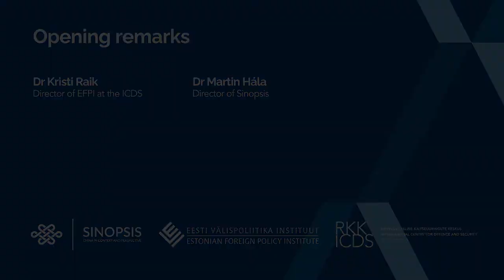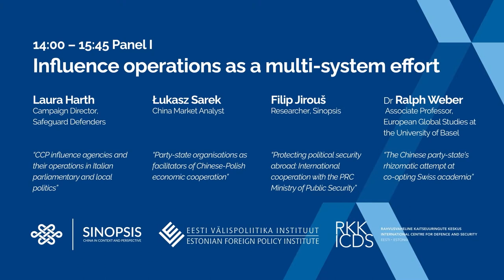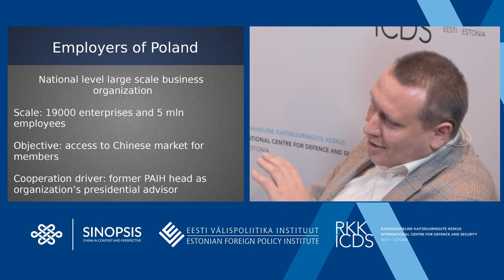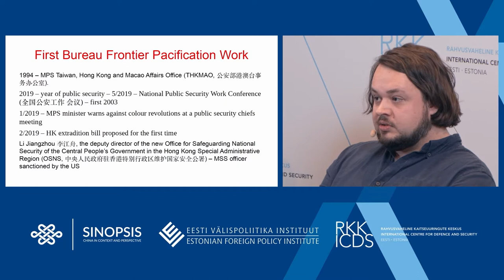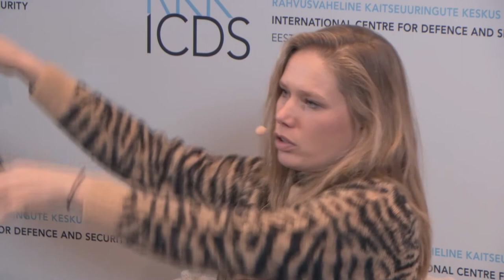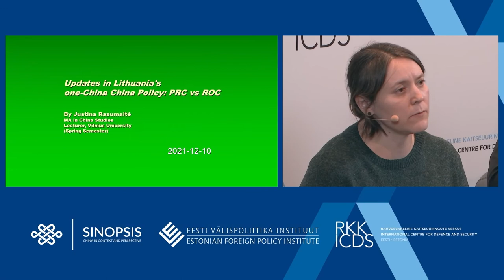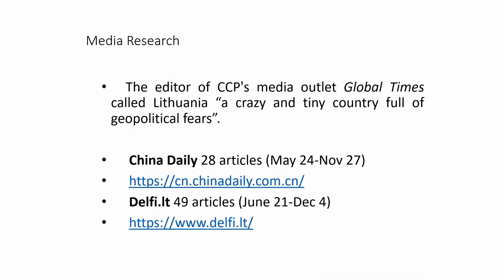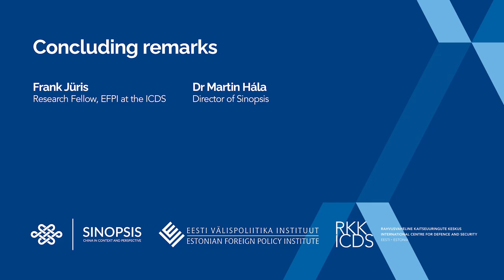Mapping China’s Footprint in the World IV: CCP Influence in the Nordic-Baltic Region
On 10 December, EFPI/ICDS together with Sinopsis organised a high-level workshop “CCP Influence in the Nordic-Baltic Region”, the fourth part of the international series “Mapping China’s Footprint in the World”.

New findings of empirical research were presented, shedding new light on the key role the party-state’s security and intelligence apparatus plays in the party’s influence operations in Europe and beyond. A dedicated panel focused on Scandinavia and the Baltic states, including the presentation of new reports surveying CCP influence in Sweden and Estonia based on extensive empirical research with Chinese-language sources. The activities of specific influence agencies, notably in the security system, were discussed in another panel presenting new research on Italy, Poland and international law enforcement cooperation.

00:00:00 Opening remarks

- Dr Kristi Raik, Director of EFPI at the ICDS
- Dr Martin Hála, Director of Sinopsis

00:10:30 Opening panel: The extraterritorial projection of PRC state security

The research and policy communities’ attention on CCP influence operations has recently focused on their manifestation as élite capture and discourse engineering activity, carried out by propaganda, united front and foreign affairs organs and their fronts. The panel will discuss new research highlighting the external operations of the PRC’s security apparatus, including the previously under researched intelligence involvement in propaganda and united front work.

- Dr Martin Hála, Director of Sinopsis and Sinologist with Charles University
- Alex Joske, Independent Researcher
- Dr Matthew D. Johnson, Visiting Fellow, Hoover Institution

01:14:16 Panel 1: Influence operations as a multi-system effort

No single party, state or military agency monopolises the CCP’s external influence work. Rather, each major system composing the CCP-led bureaucracy includes organs and fronts active in influence work abroad. This panel will present three new studies that contribute to a multi-system understanding of party-state actors and their proxies, detailing their interactions with specific locales and targets in the democratic world. In addition to influence agencies in the CCP foreign affairs, propaganda and united front systems, the studies highlight the role of organs in the economic system, notably the China Council for the Promotion of International Trade (CCPIT), as well as security organs.

- Laura Harth, Campaign Director, Safeguard Defenders
- Łukasz Sarek, China Market Analyst
- Filip Jirouš, Researcher, Sinopsis
- Dr Ralph Weber, Associate Professor, European Global Studies at the University of Basel

02:42:00 Panel 2: The Nordic-Baltic region

The multi-system nature of CCP influence work manifests itself in the party-state’s operations to co-opt policy-making élites in Scandinavia and the Baltic states. The workshop’s concluding panel will present new studies on influence operations in Sweden and Estonia, as well as insights on the recent evolution of Lithuania’s relationship with China and Taiwan.

- Pär Nyrén, Independent Researcher
- Justina Razumaitė, Lecturer, Vilnius University
- Frank Jüris, Research Fellow, EFPI at the ICDS

03:58:00 Concluding remarks